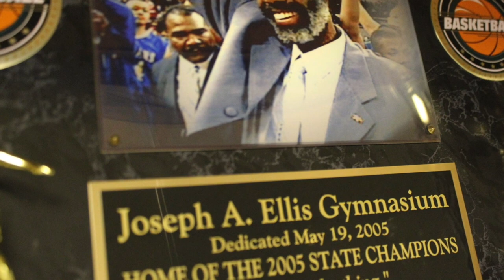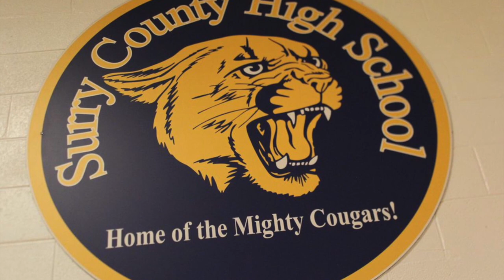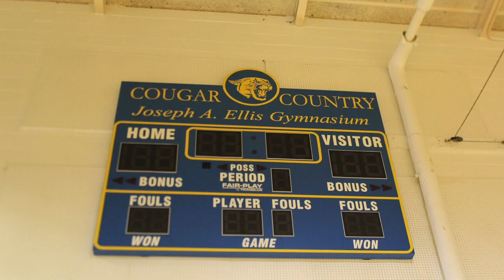Going Out a Champion, Trailer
Going Out a Champion Movie Short Tribute to Coach Joe Ellis, Producer-Director, Cathy Irby Durant. Based on the true story novel written by Doris M. Ellis.